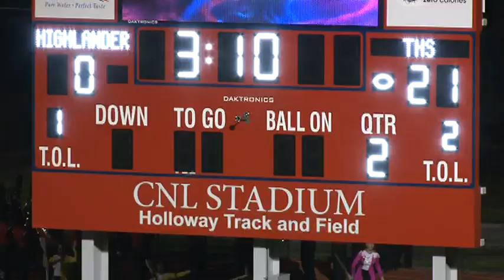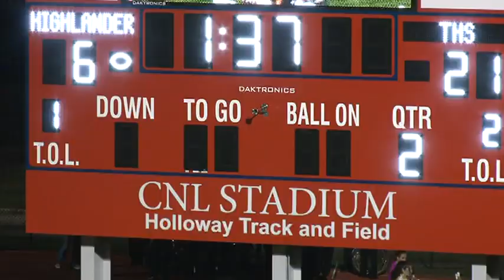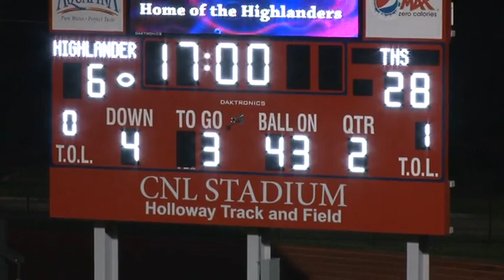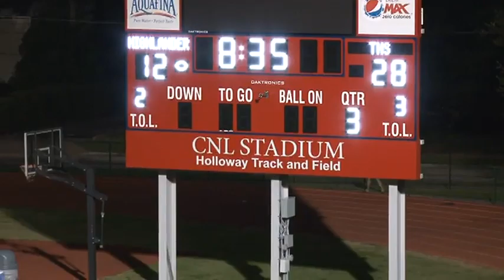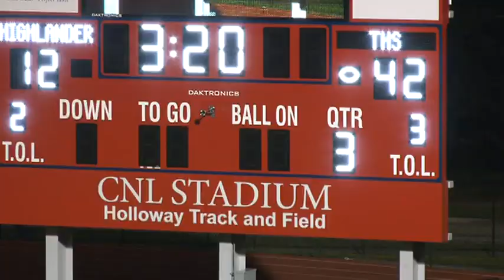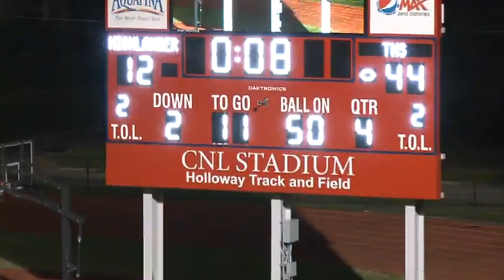LHPHS vs THS 10 18 2013 5807025